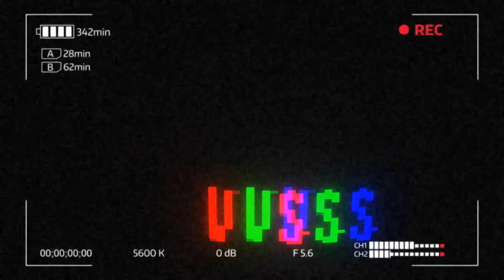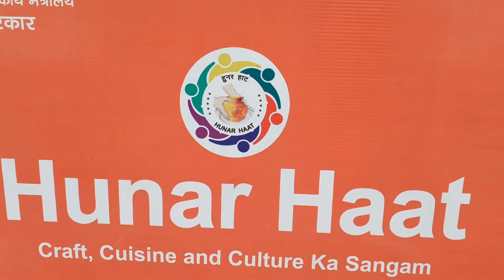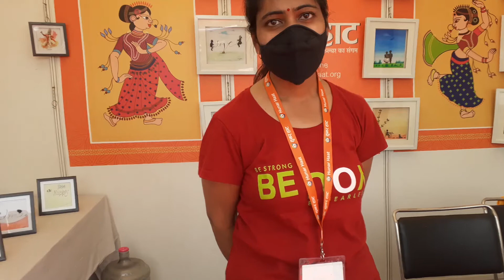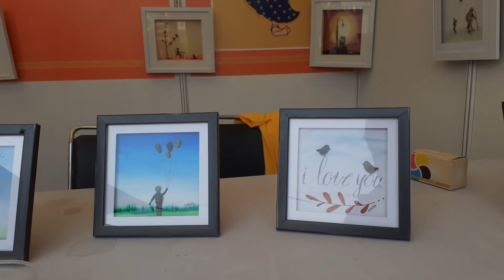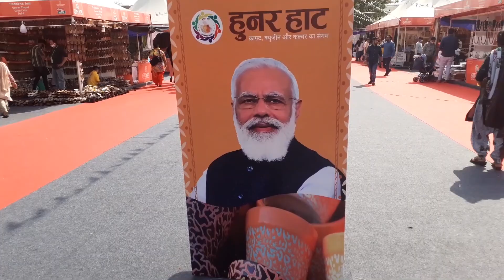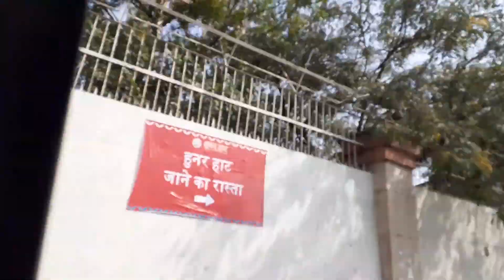Episode 16 -Hunar Haat Delhi 2021 || Never Visit It With Your Mother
Hunar Haath was organised in JLN Stadium Delhi, It was an amazing platform for the artist to sell their art. Loved the experience.